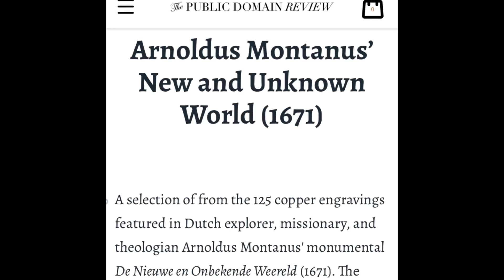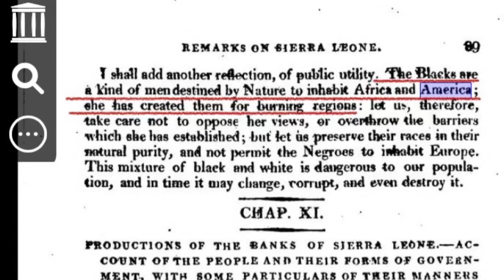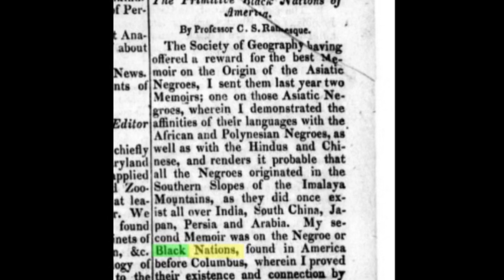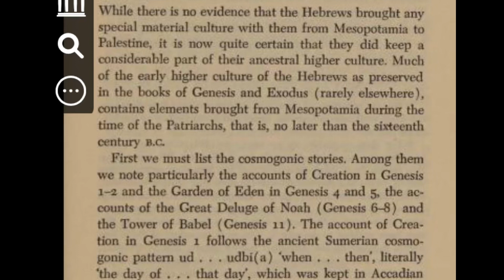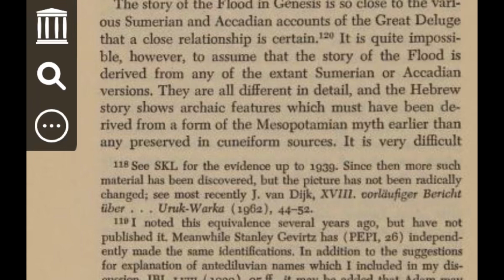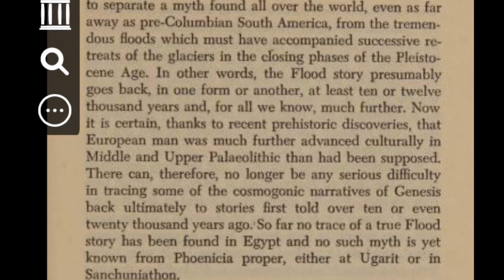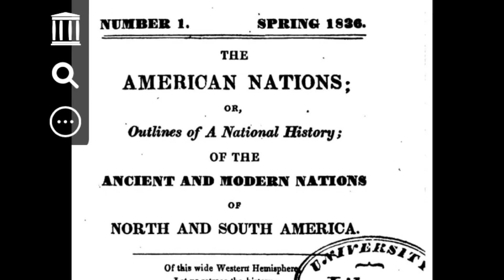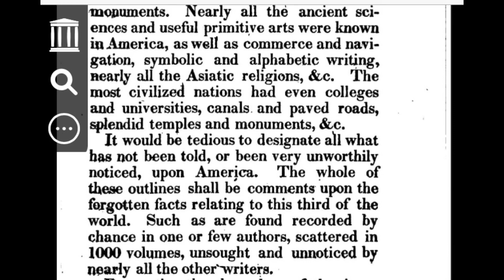The Hidden History Of Ancient America pt. 5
Uncovering what’s been hidden from us. If not hidden, definitely untold.